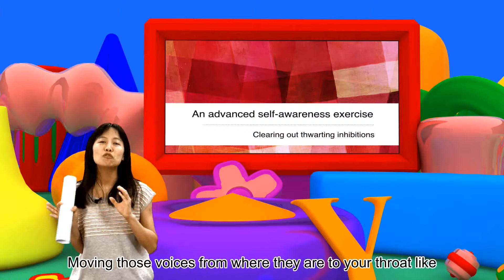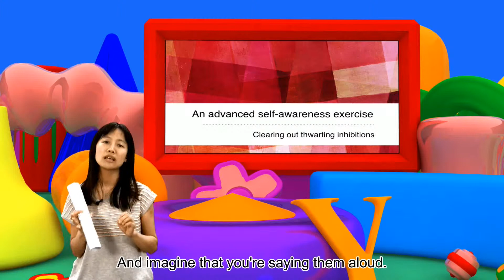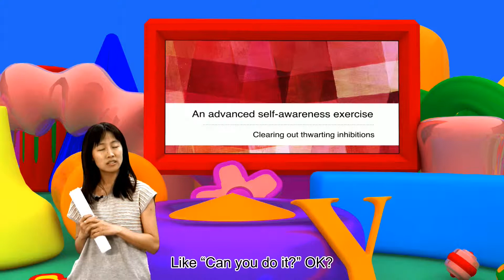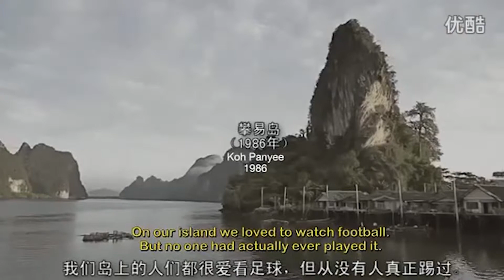106學年度-A11-台中教育大學_水上足球